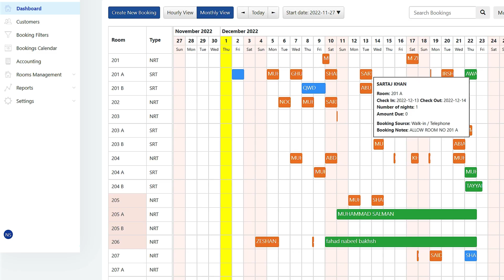Hotel Management System | Hotel Rooms Reservations System